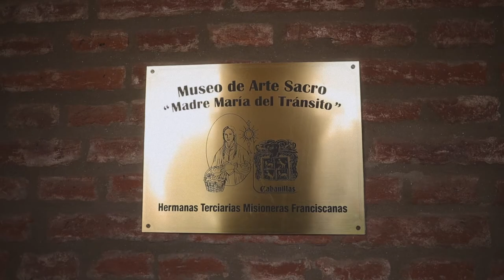Noche de los Templos - Iglesia de la Congregación de las Hermanas Terciarias Franciscanas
Beata María del Tránsito Cabanillas fundó en 1878 el Instituto de Hermanas Terciarias Misioneras Franciscanas, conocidas popularmente como Franciscanas Cordobesas, con el objetivo de difundir el espíritu franciscano, practicar obras de caridad y misericordia y educar en la fe a los niños y adolescentes.